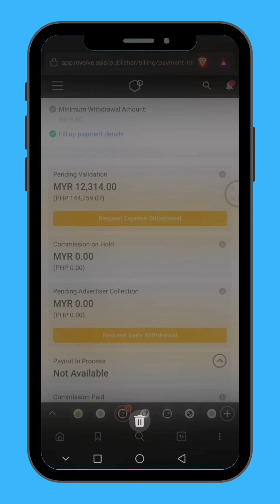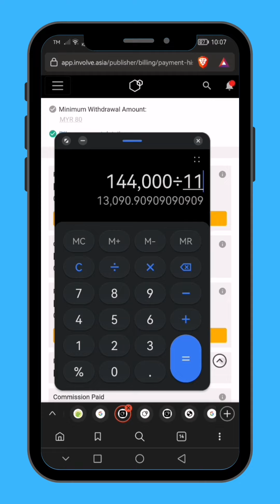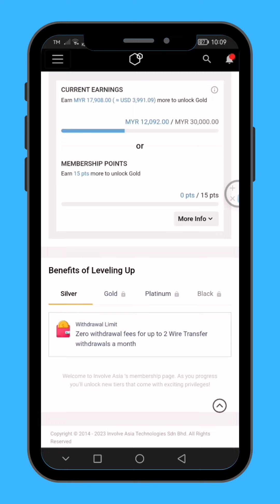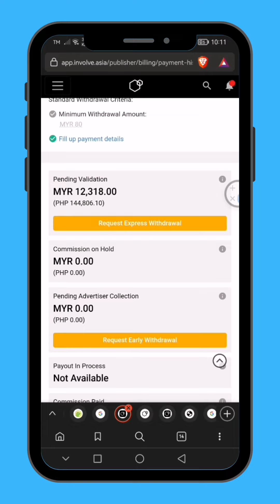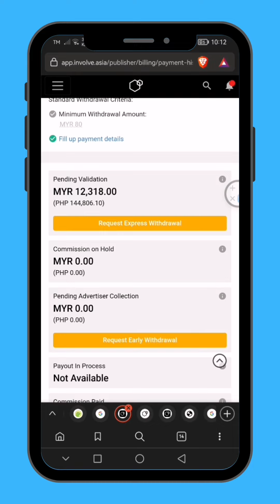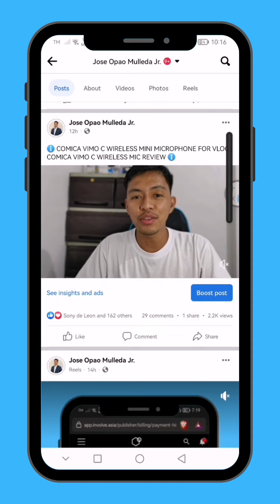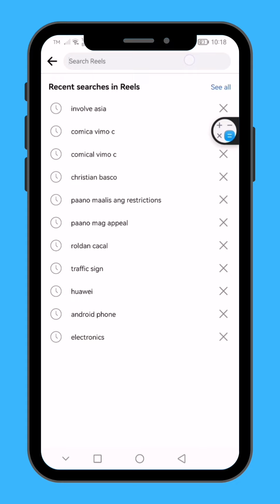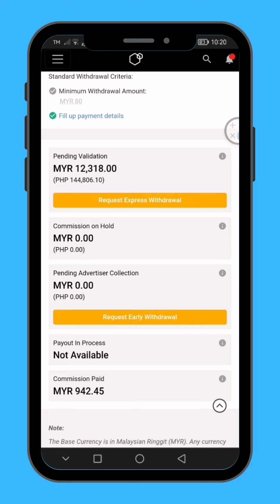ℹ️ 200k - 300k EARNINGS POSIBLE DITO SA INVOLVE ASIA AFFILIATE | PAANO MAGSIMULA SA INVOLVEASIA ℹ️